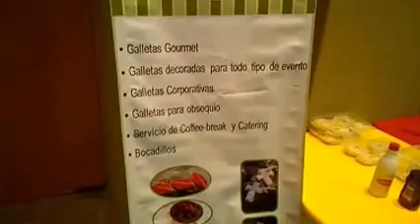CONVENCIÓN DE ANIMEN 2/3 CD DEL CARMEN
Convención de animen 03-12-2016 cd del carmen camp.
La alegría es para todos.